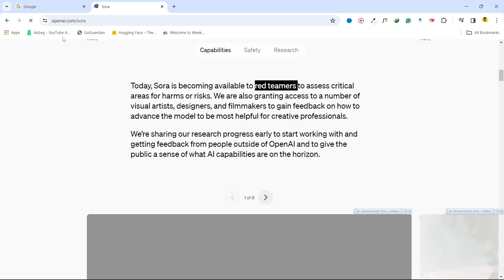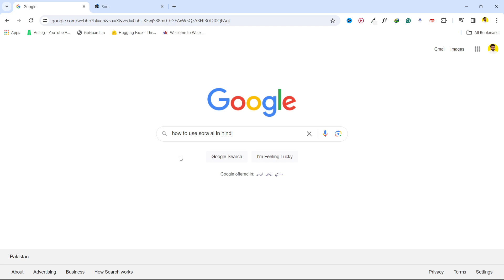How To Use Sora Ai In Hindi?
Welcome to our comprehensive tutorial on how to effectively use Sora AI in Hindi! Whether you're a beginner or looking to enhance your skills, this guide will walk you through everything you need to know to leverage Sora AI's powerful features.

Sora AI is a revolutionary tool that brings artificial intelligence into your hands, enabling you to create stunning visuals, enhance productivity, and streamline your workflow. With its user-friendly interface and versatile functionalities, Sora AI is a must-have for anyone looking to elevate their content creation game.

My Equipment:
Canon EOS R6 Mark II
Sony Alpha 7 IV
Carbon Fiber Camera Tripod
Apple MacBook Air 15-inch Laptop
Apple AirPods Max Wireless
Apple Watch Series 9
SAMSUNG Galaxy S24 Ultra